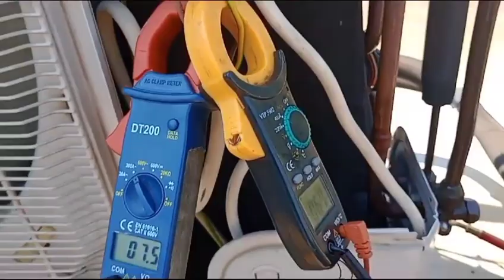Pengaman Tekanan Tinggi (HPS) Ac.